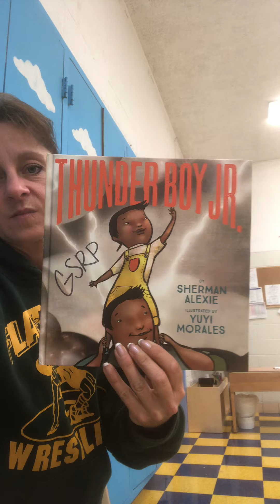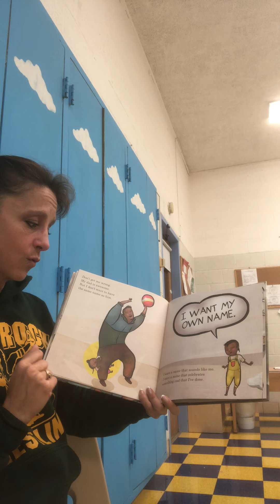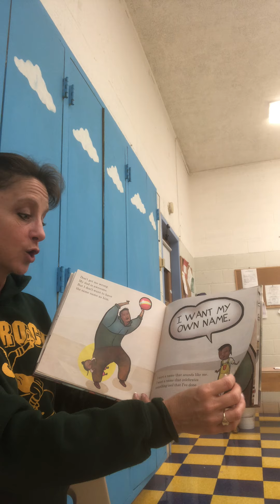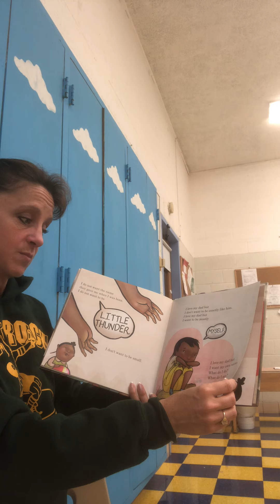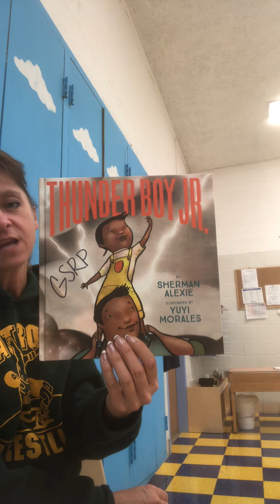Thunder boy junior